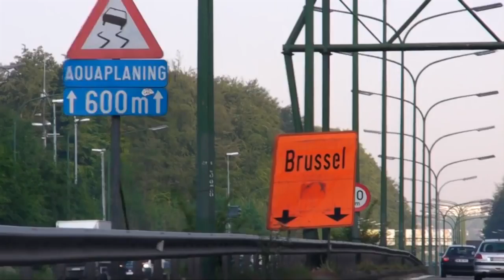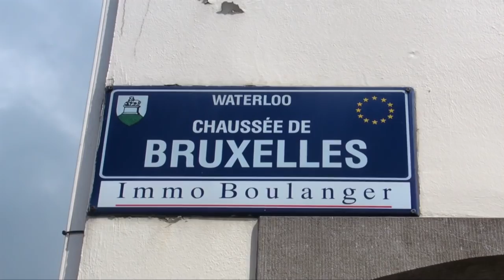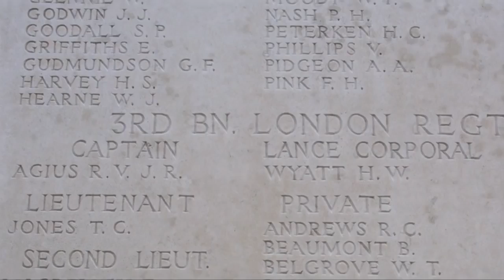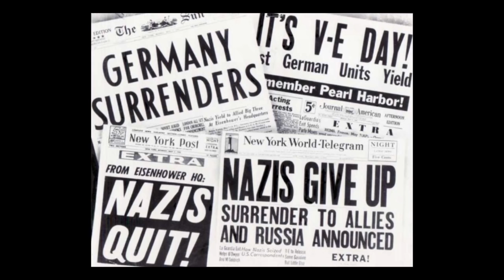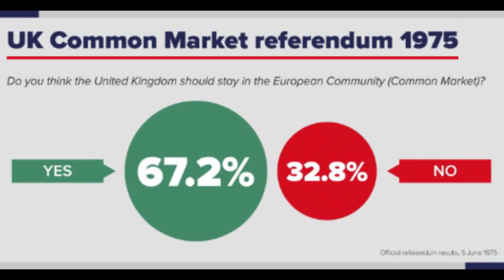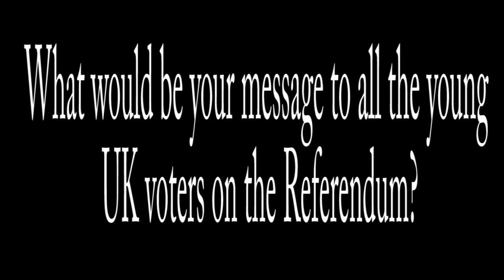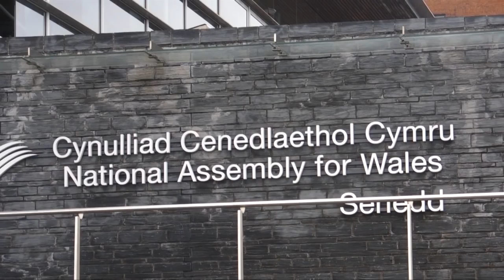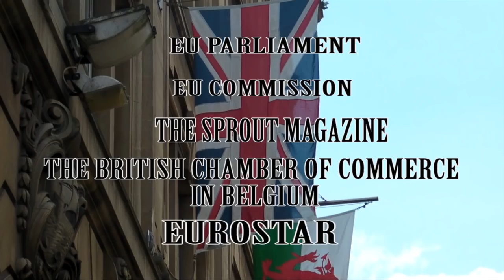Perspectives on Brexit and Britain's Relationship With The EU (Full Documentary)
This documentary is fantastic and will help explain Brexit to you in much clearer terms.  Documentaries seem to be the best way to explain Brexit and everything else in the world to most anybody.   This Youtube channel is for learning and educational purposes.  Learning and Education are fundamental and important in today's society and becoming increasingly more accessible and convenient online.  The availability of important information which is also entertaining helps everyone grow mentally and emotionally as people both individually and as a whole. Documentaries are the resource of choice of the information and internet generations of students around the world.  The documentary here along with the other documentaries on this channel relate to important times and people in history, historic places, archaeology, society, world culture, science, conspiracy theories, and education. Documentaries are often used to reveal an unusual, interesting or unknown angle. Topics are limited only by one's imagination as you can see by this huge list of documentary ideas submitted by visitors to this site.